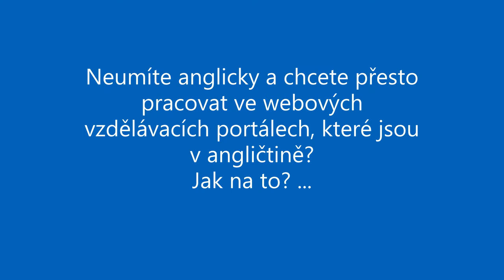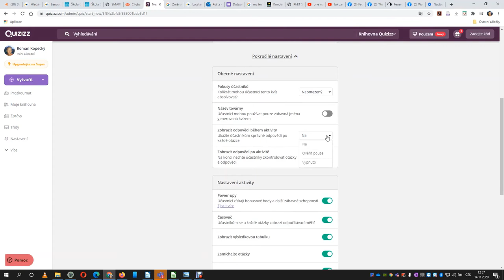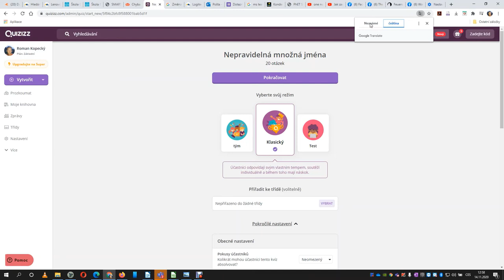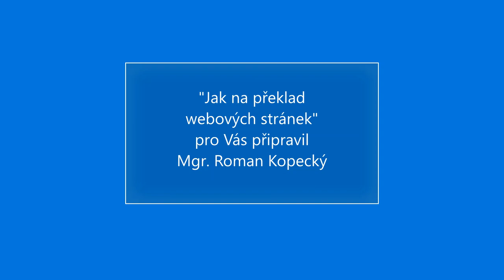Překlad webových stránek z angličtiny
Jak pracovat s webovými systémy, které jsou v angličtině? Podívejte se na jednoduchý návod pro přepnutí do češtiny.